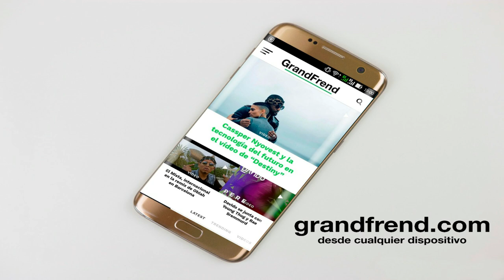HR Oficial - JOVEN PERDIDO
HR Oficial interpretando "Joven perdido". 2020